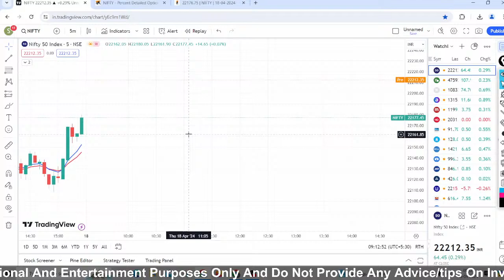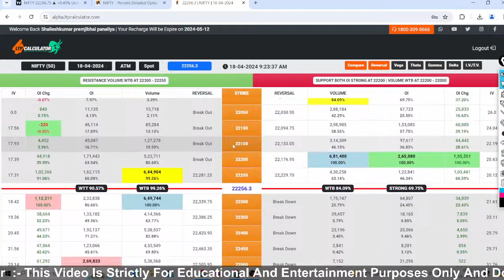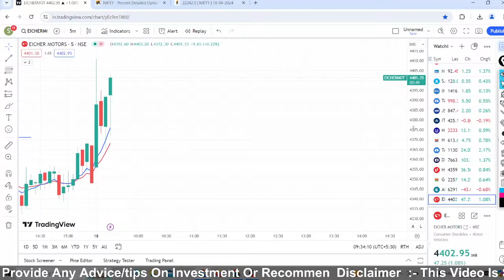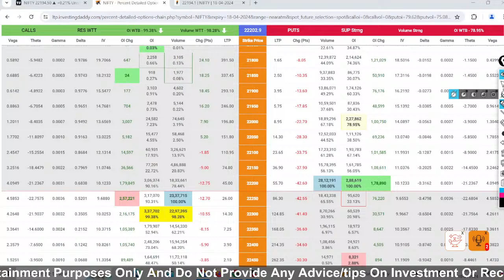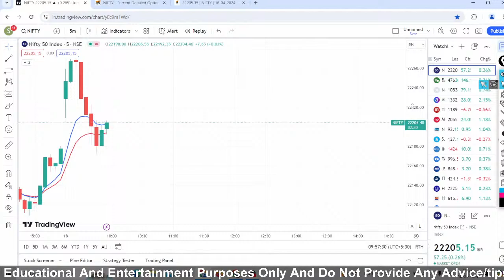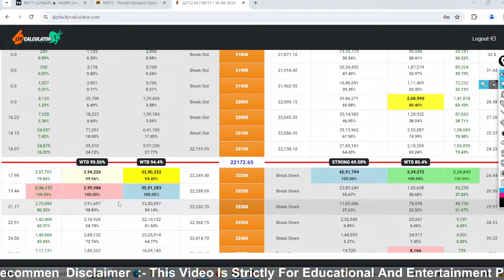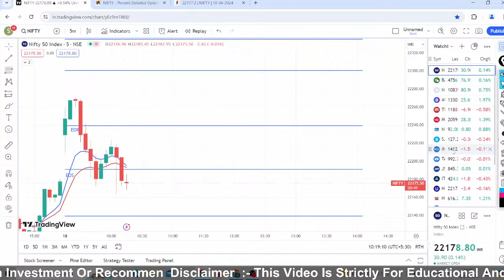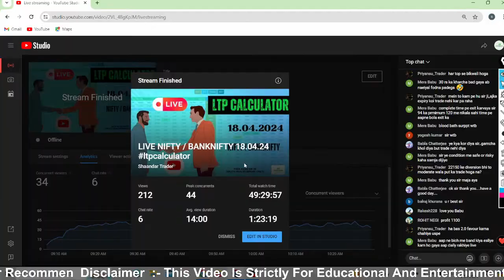LIVE NIFTY / BANKNIFTY 18.04.24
This Video Is All About LTP CALCULATOR And Option Chain Analysis, LTP CALCULATOR ka Istemal Karke Aap Stock Marketme Nifty Banknifty And Stocks Me Kis Tarhase Profitable Trading Kar Sakte Hai Or Reversels Pahechan Sakte Hai Iske Bareme Detail Me Sikhaya Gaya Hai.
This Video Is All About Share Market learning And Education Purpose And Not A Recommendation.
Queries Solved:
1) Option Chain Analysis For Intraday
2) investing daddy
3) Stock Market For Beginners
4) Option Chain Analysis
5) Option Chain kaise dekhate hai.
6) Option Chain Explained, Explaination
7) Option Chain Trading Strategy, How To Trading In Share Market
8) Option Chain Trading For Beginners with Ltp Calculator
9) Ltp Calculator Basic, swing trading And Intraday Trading
10) How To Invest In Share Market
11) Nifty and Banknifty Trading with Ltp calculator

Thanks